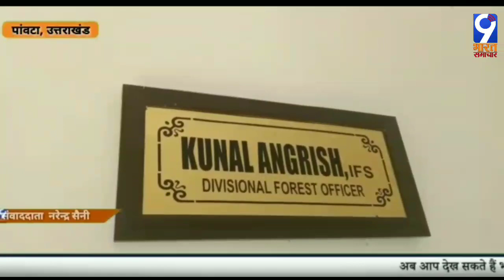पावटा, उत्तराखंड- नेशनल पार्क से जंगली जानवर शहरीकरण की तरफ जा रहे हैं